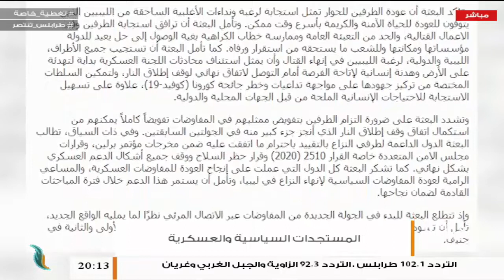تغطية خاصة (4) | المستجدات السياسية والعسكرية | تقديم عبدالرحمن مرغم | 4 - 6 - 2020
الضيوف:
- محمد النعاس / خبير عسكري

- المهدي كشبور/ محامي وخبير قانوني

- طارق دعوب / أعيان وثوار زليتن

- محمد إسماعيل / الباحث والأكاديمي

- قائمة تشغيل تغطية خاصة ..